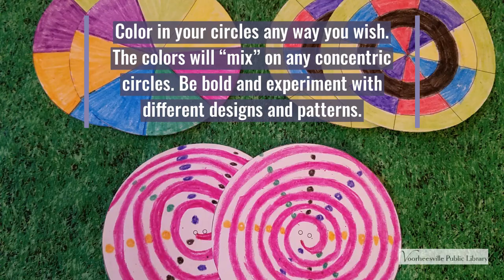Shapes Spinner Craft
Families of preschoolers. Create a shape spinner with the supplies in your Take & Make bags. They are available this week for pick up at the library. Watch Miss Lisa's how-to instructions here.